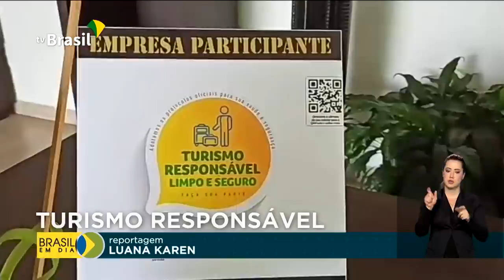Brasil em Dia - 16 de fevereiro de 2021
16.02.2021 - Força-tarefa do Ministério da Saúde quer acelerar vacinação contra covid-19 no Amazonas. PRF reforça fiscalização nas estradas. E selo 'Turismo Responsável', que estabelece boas práticas de higienização, é um incentivo para que consumidores se sintam seguros ao viajar.